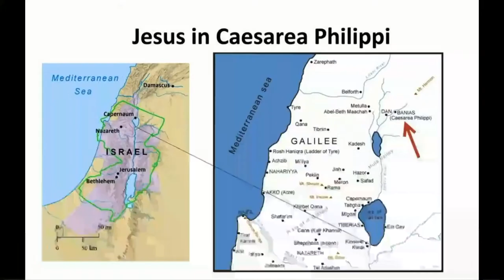Who do you say I am? | Southpoint Church | Chris Ladd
What’s the most critical conversation you have ever had?  There was once a conversation that set in stone, on the foundation of a rock, the future of the church.

In the same way, a conversation can set the foundation of your future in stone.